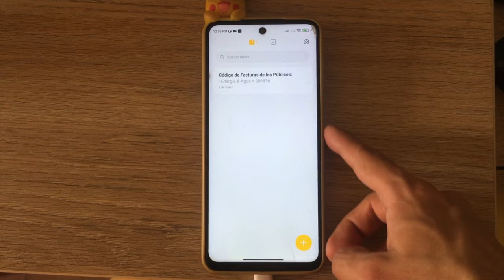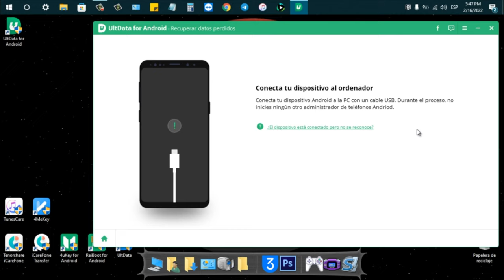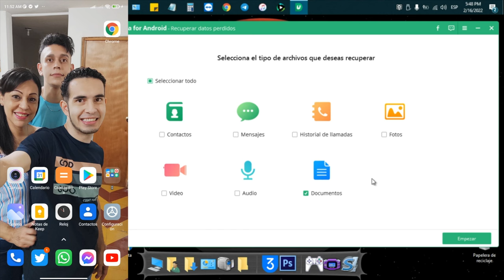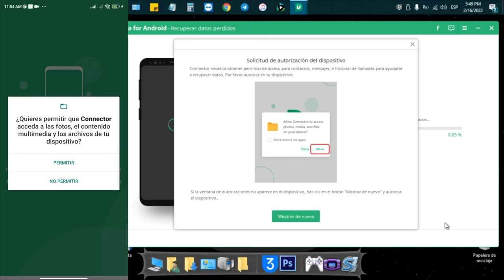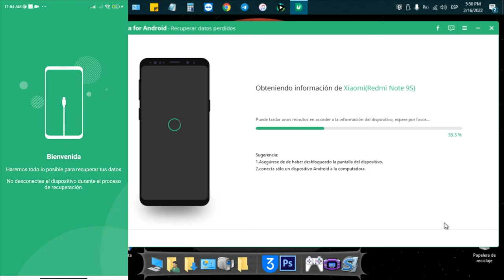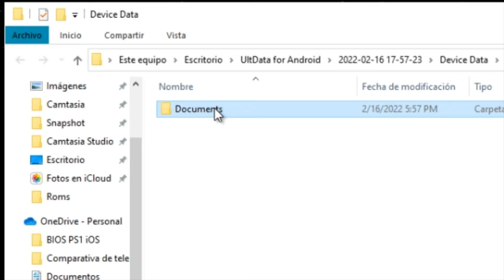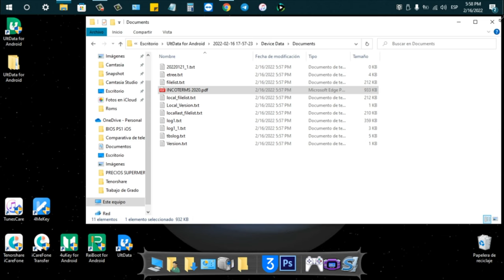¿Cómo Puedes Recuperar tus Notas Perdidas en Celular con solo 3 Pasos?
¿Cómo recuperar notas borradas? No obstante, si existen método para nuevamente obtener estos archivos con UltData para Android

🟢Recupera fotos borradas de Android sin root
🟢Restaura mensajes borrados de WhatsApp en Android sin copia ni root
🟢Recupera datos de WhatsApp Business como fotos, videos, etc.
🟢Restaura mensajes de WeChat, contactos, fotos perdidos, en minutos
🟢Con la tasa de éxito más alta en recuperación de datos del sector
🟢Soporta +6000 teléfonos y tabletas Android, incluidos Samsung, Huawei, Xiaomi, OPPO y Moto Z, etc.

0:00 Introducción
1:26 Paso 1: haz clic en recuperar datos perdidos
2:53 Paso 2: seleccionar notas que quieres recuperar